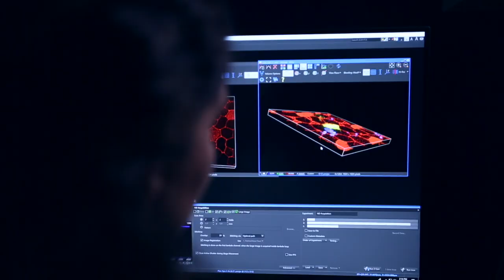Welcome to the Department of Cell & Developmental Biology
The Department of Cell & Developmental Biology at Northwestern Feinberg School of Medicine is training the next generation of scientists, graduate students and postdoctoral fellows. With them as partners, the department is expanding the limits of scientific inquiry.